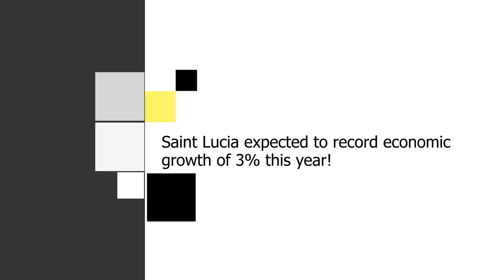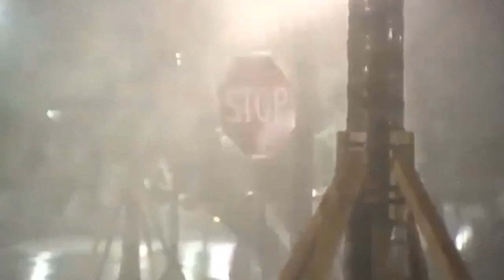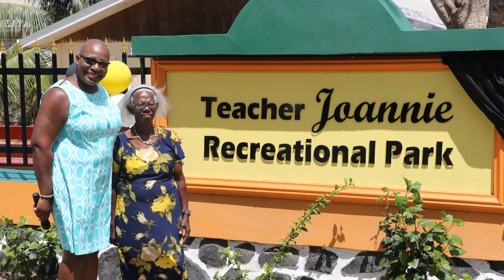GIS Midday News Brief (March 26, 2019)